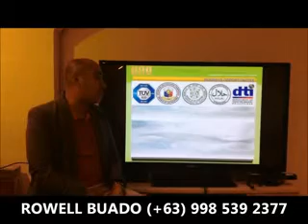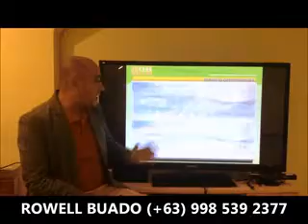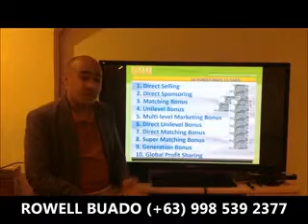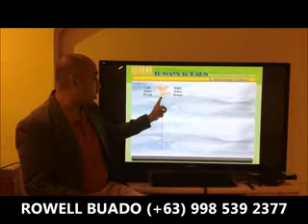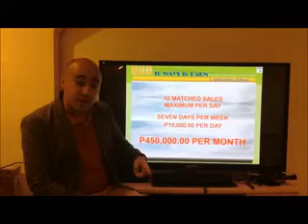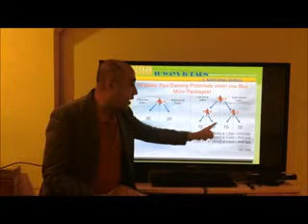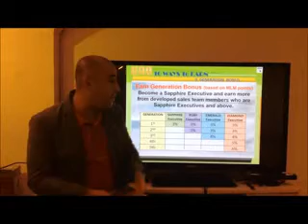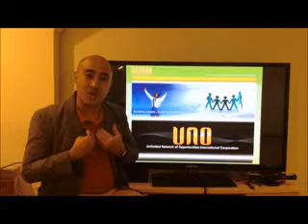UNO LOCAL BY ROWELL BUADO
UNO International Corporation Video Presentation by Sapphire Executive MR. ROWELL BUADO